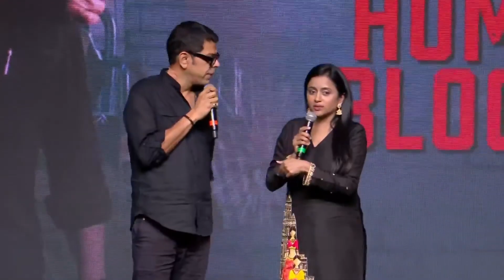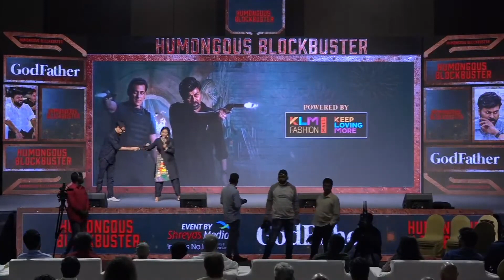Actor Murali Sharma Speech @ GodFather Blockbuster Success Meet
Here’s GodFather BlockBuster Success Meet LIVE. Starring Megastar Chiranjeevi. Directed by Mohan Raja.

GODFATHER
Cast: Megastar Chiranjeevi, Salman Khan, Nayanthara, Puri Jagannadh, Satya Dev
Dialogues: Lakshmi Bhupala
Producers: Ram Charan, R B Choudary, N V Prasad
Cinematography: Nirav Shah
Production Designer:  Suresh Selvarajan
Ex-Producer: Vakada Apparao
VFX Supervisor: Yugandhar T
DI : Annapurna Studios
Colorist : Venu Gopal Rao.J
Teaser cut-Praveen Antony
Banners: Konidela Production Company, Super Good Films.
PRO: Vamsi Sekhar
Digital Marketing : First Show